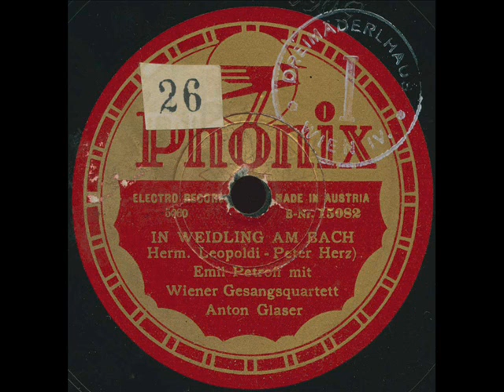Quartett Anton Glaser (w. E. Petroff) In Weidling am Bach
Phönix maxter 5060, rec. Vienna, 1934.
4 unknown singers with Emil Petroff (tenor) and schrammel quartet.
One of many obscure working class groups there were so many of in the 30s, although only a few recorded. I don't know anything abouth them, and because of the primitive recording (through a telephone line, it seems) you can only hear one or two for most of the time, but this seems to be their only recording. As always, any information on the group would be very welcome.
Emil Petroff sang small character parts at the Vienna state opera and recorded several sides for the Phönix label.
This selection was composed by Hermann Leopoldi, a Viennese humourist, singer and composer loved by everyone - except the Nazis, for he was Jewish. In 1938 he was sent to Dachau, later to Buchenwald. His wife, who had left Austria earlier, managed to buy him out of the concentration camp, and a ohoto of him kissing the American ground on his arrival went around the world. Leopoldi continued to work successfully in New York, although he said of himself: "I speak accent with a little English." He returned to Vienna in 1947 and continued to sing and compose up to his death in 1959.